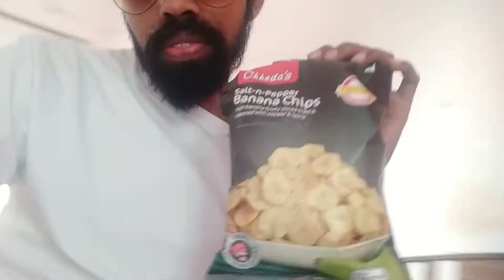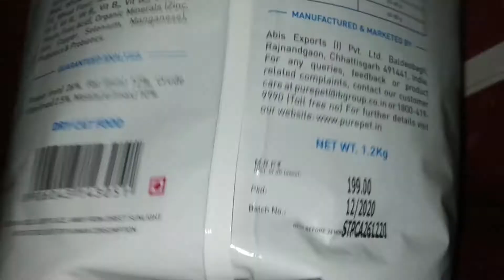Cat getting upsets😿 Food suddenly Finished |Pet shop vlog|Which is best cat food.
cat food tips.Welcome back 😻 This  story VLOG i share with you ,how I managed food when suddenly finish, dry food love to my cat , when food  not get  they are getting upset, but i provide them any how, I visit pet shop for food but not getting big pack then I bought small pure pet pack for cat this is verry small pack for my cat but I order big pack from online.

cat eating banana chips with me when they feel hungry, so I decided first I want to go pet shop and get a food for cat,

this is small story video, my cat are verry cute and funny if you like then please share to your friends and family.